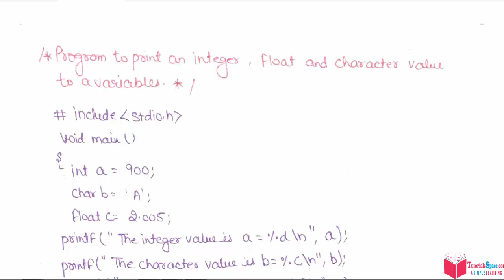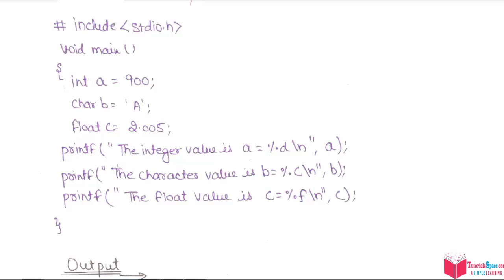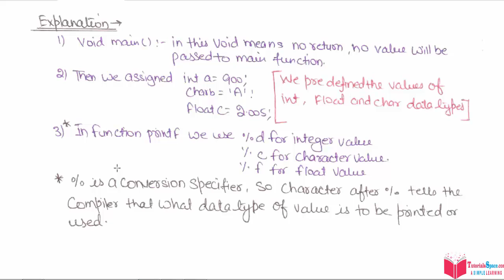10- Data Types In C programming Language With Example in hindi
10- Data Types In C programming Language With Example in hindi

Each variable in C has an associated data type. It specifies the type of data that the variable can store like integer, character, floating, double, etc. Each data type requires different amounts of memory and has some specific operations which can be performed over it. The data type is a collection of data with values having fixed values, meaning as well as its characteristics.

The data types in C can be classified as follows:

Types

Description

Primitive Data Types Primitive data types are the most basic data types that are used for representing simple values such as integers, float, characters, etc.
User Defined Data Types The user-defined data types are defined by the user himself.
Derived Types The data types that are derived from the primitive or built-in datatypes are referred to as Derived Data Types.

Data types specify how we enter data into our programs and what type of data we enter. C language has some predefined set of data types to handle various kinds of data that we can use in our program. These datatypes have different storage capacities.

C language supports 2 different type of data types:

Primary data types:
These are fundamental data types in C namely integer(int), floating point(float), character(char) and void.

c tutorials,
c lectures,
c language tutorials,
c programming language tutorials,
c language lectures,
c programming language lectures,

c language,
c programming language,
c programming,

c language ugc net,
ugc net c programming,
gate c programming tutorials,
gate c programming lectures

char data type,
int data type,
float data type in c,
variable in c,
data types in c,
data types in c programming,
data types in c language,
c tutorials,
c lectures,
c language lectures,
c language,
c programming language,c programming,c language in hindi,c data types,what are data types in c programming language,Data Types In C programming Language With Example in hindi,data types with example in c language,data types in c programming in hindi

Derived data types:
Derived data types are nothing but primary datatypes but a little twisted or grouped together like array, stucture, union and pointers. These are discussed in details later.

Data type determines the type of data a variable will hold. If a variable x is declared as int. it means x can hold only integer values. Every variable which is used in the program must be declared as what data-type it is.

Primary data types in c

Integer type
Integers are used to store whole numbers.

Size and range of Integer type on 16-bit machine:

Type Size(bytes) Range
int or signed int 2 -32,768 to 32767
unsigned int 2 0 to 65535
short int or signed short int 1 -128 to 127
unsigned short int 1 0 to 255
long int or signed long int 4 -2,147,483,648 to 2,147,483,647
unsigned long int 4 0 to 4,294,967,295
Floating point type
Floating types are used to store real numbers.

Type Size(bytes) Range
Float 4 3.4E-38 to 3.4E+38
double 8 1.7E-308 to 1.7E+308
long double 10 3.4E-4932 to 1.1E+4932
Character type
Character types are used to store characters value.